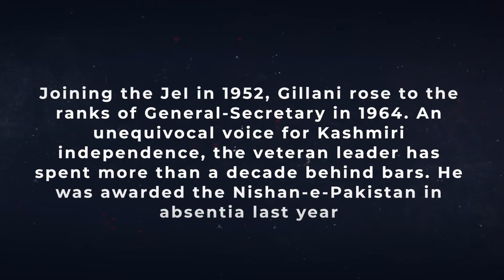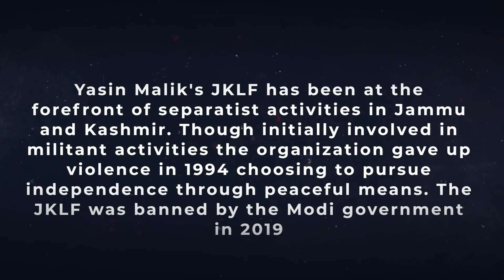Who Are Kashmir’s Incarcerated Hurriyat Leaders?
Two years ago today the Narendra Modi led Bharatiya Janata Party (BJP) government in India unilaterally moved to abolish Article 370 of the Indian constitution effectively stripping India’s only Muslim majority province of its special status it had enjoyed since the state’s secession to the Union of India 70 years ago.

The abrogation of Article 370 was accompanied by an internet black-out in the restive region (which remains somwehat unrestored) along with the arrests of several key Kashmiri political figures. Two years later today a majority of mainstream leaders have been released by the Indian state, recently attending a failed All Parties’ Conference hosted by Modi.

But Kashmiri leaders who have openly defend the Kashmiri population’s right to self-determination and/or accession to Pakistan are still being kept behind bars.

This Youm-e-Istehsal-e-Kashmir (Black Day) Voicepk.net introduces some of the key figures of Kashmir’s struggle for independence.

Sayed Ali Gillani

The 90-year old Jamat-i-Islami member helped found the All Parties Hurriyat Conference. Joining the JeI in 1952, Gillani rose to the rank of General Secretary in 1964. He has spent more than 10 years behind bars for his equivocal stance on Kashmiri independence and was awarded the Nishan-e-Pakistan in absentia last year. Gillani was placed under house arrest after Article 370 was abrogated 2 years ago.

Asiya Andrabi

Andrabi is the founder of the Dukhtaran-i-Millat, a women-oriented Islamist separatist party. First arrested in 2010 for inciting violence against the Indian state and again in 2015 for raising a Pakistani flag, Andrabi has called for violent resistance against the Indian state. In 2018 Andrabi was shifted from the Srinagar Jail to Delhi’s Tihar jail where she is currently serving a sentence along with other members of her party.

Yasin Malik

Yasin Malik’s JKLF has been at the forefront of separatist activities in Jammu & Kashmir. Involved in militant activities at first, JKLF gave up violence in 1994 choosing for independence through peaceful means. But it was still banned under Modi’s govt in 2019. Malik is in Delhi’s Tihar Jail and is facing trial in a 30 year old kidnapping case of the then Union home minister’s daughter and the gunning down of 4 IAF personnel in Srinagar.